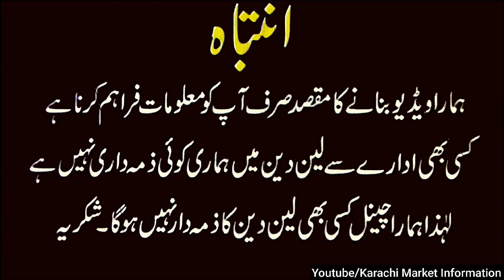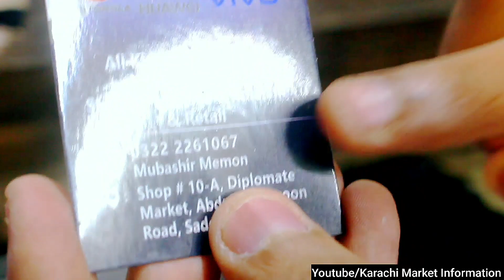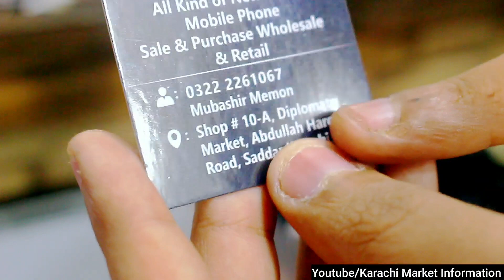Used Mobile Phone Jumma Bazar Motorola PTA Approved Andriod Phones Stylus 5g Oppo A57 2022 Vivo Y19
Shop : 10-A Diplomate Center Opposite Star City Mall Saddar Abdullah Haroon Road Karachi
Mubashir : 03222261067